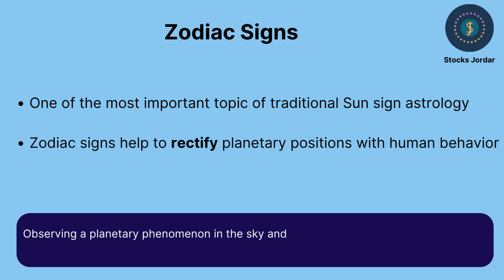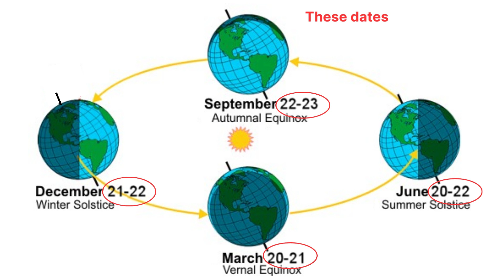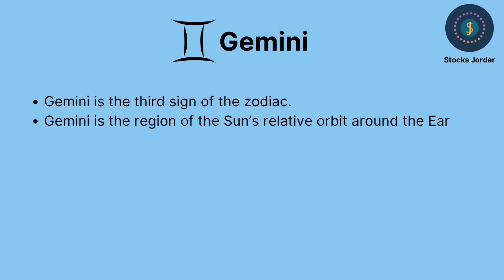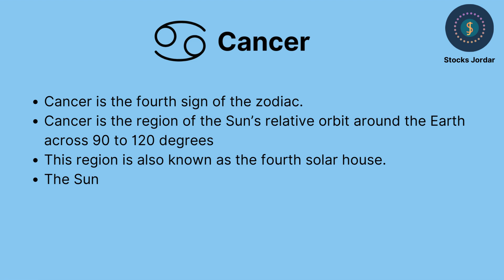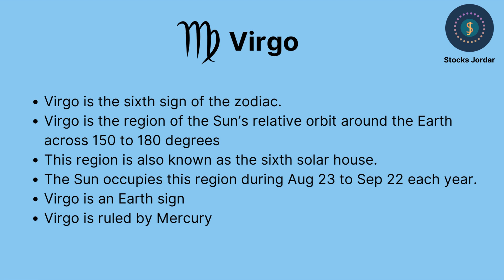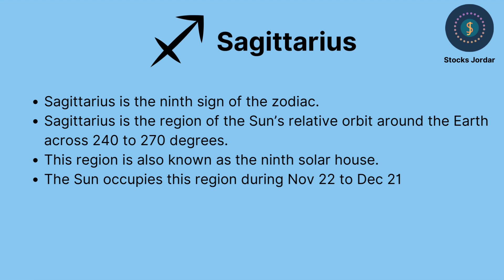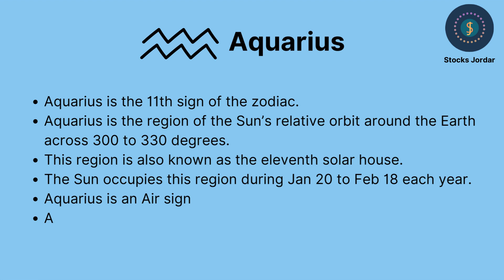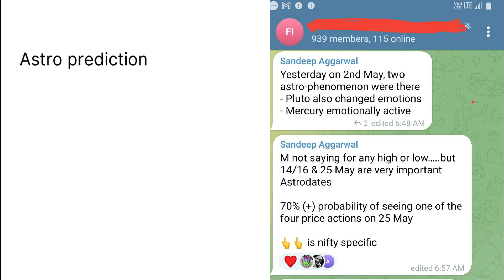Financial Astrology Basics Part-2 || Financial astrology course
Financial Astrology Basics Part-2 of the financial astrology course covers the zodiacs and their ruling planets. It is a must for any student or beginner who wants to learn financial astrology and its practical application in stock or financial markets. The part-2 covers all the basics of financial astrology and 12 zodiac signs and their special chareteristics, their ruling planets and the dates of zodiac in an year. These basic things have  financial astrology made simple and are important to grasp the further complexity of this subject. Part-3 of this video will stress upon various planetary positions and their meanings and effect in financial astrology and stock markets. This basic astro trading course will help you in further application of the same in stock market.

Through this video I have tried to address the following queries:

Financial astrology course
Financial astrology basics
Simple finacial astrology
Learn finacial astrology
Financial astrology kya hai
Free financial astrology course
Stock market astrology
Astro trading
Basic of financial astrology
Financial astrology for beginners
Financial astrology made simple
Financial astrology in hindi
Stock market astrology course
Learn about zodiac signs

Our channel provides educational videos technical analysis. market overview and n stock selection to help viewers make informed decisions. Please do check previous videos for performance and results.